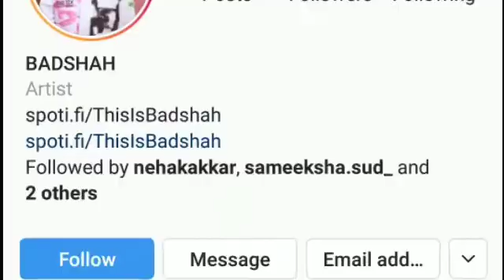Genda Phool song (Official Video) || Jacqueline Fernandez And Badshah